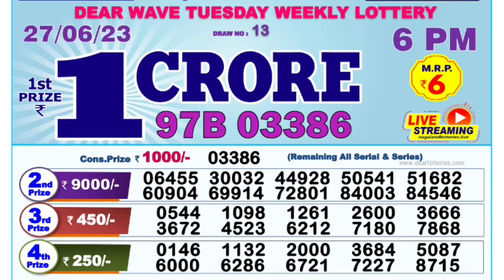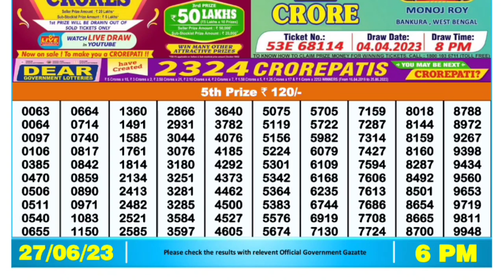🔴 Day 06:00 P.M. Dear Nagaland State Lottery Sambad Result Today l Date-27/06/2023 l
🔴 Dear Day 06:00 P.M. Nagaland State Desert Monday Lottery Result Today l Date-27/06/2023 l